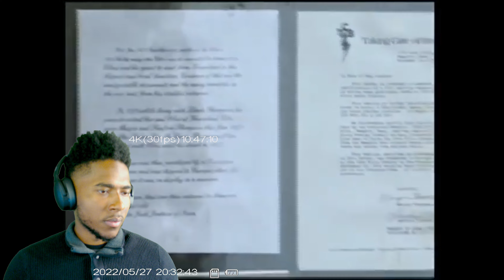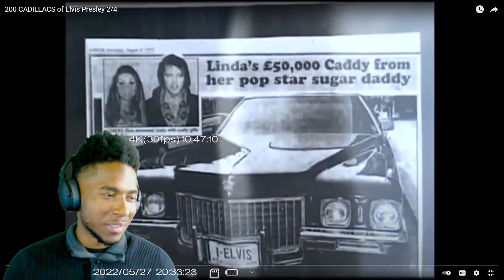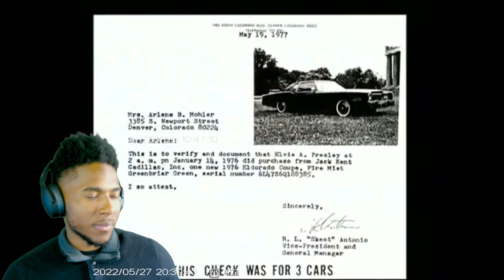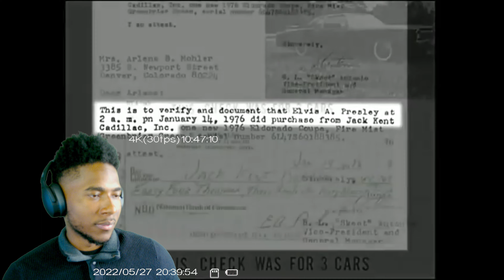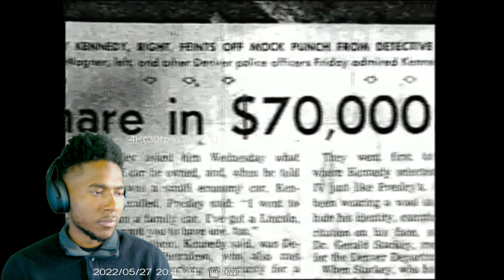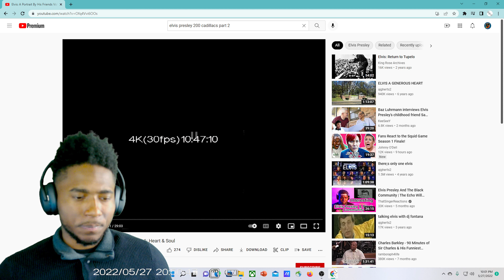Elvis Presley Gave Away 200 Cadillacs Part 2 Reaction!!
Elvis Presley Gave Away 200 Cadillacs Part 2 Reaction!! |KeeSeeY. KeeSeeY's  reaction video on this and all of his three reaction channels. His other channels are KeeSeeY reacts to music and KeeSeeY reacts to Movies & tv Shows. #1 Reaction Channel in the world with great content and a wholesome reaction from him: follow him on the platforms below to get a closer look into his personal life: